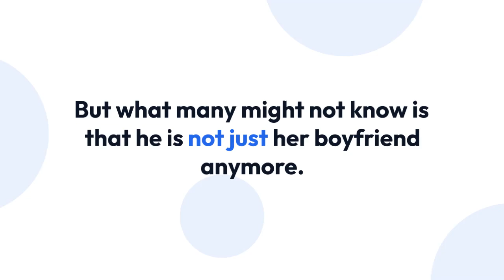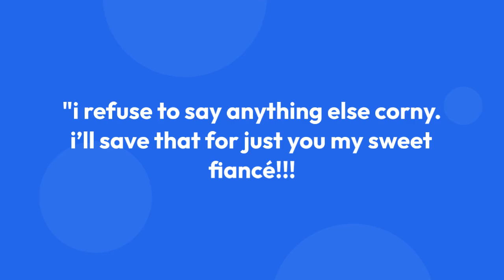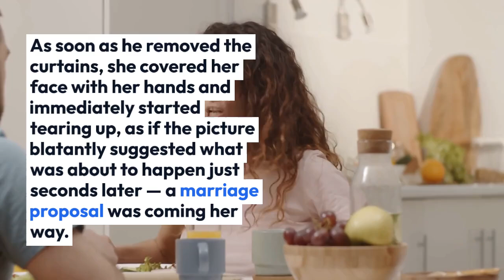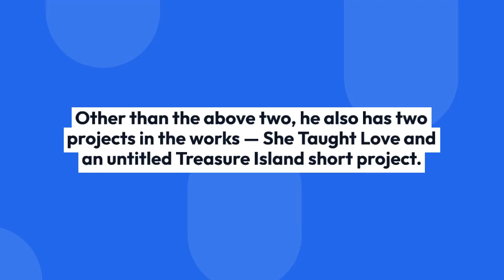Nesta Cooper Has Almost Got Herself a Husband — Inside Her Dating Life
Actress Nesta Cooper and producer Peter Van Auker’s love story is, in many ways, a classic Old Hollywood love story. The couple met on the set of 2017’s RealityHigh, a Netflix movie that Cooper starred in and Van Auker produced. Cooper was living in Vancouver at the time working on Netflix’s TV series Travelers and hoping to land a job that would allow her to make the big move to L.A. “RealityHigh was the first film I ever shot in the U.S.” Cooper remembers. “It was that movie for me.”

It was also the most fun she’d ever had making a movie, she said. The team filmed all over L.A.—from Bob’s Big Boy to Malibu. “We didn’t have anyone who was insured to drive Nesta around, so I had to pick her up and drop her off every day for the first couple of weeks,” Van Auker remembers. “You really get to know someone during those rides home after long hours on set.”